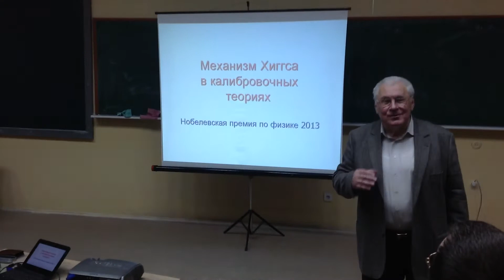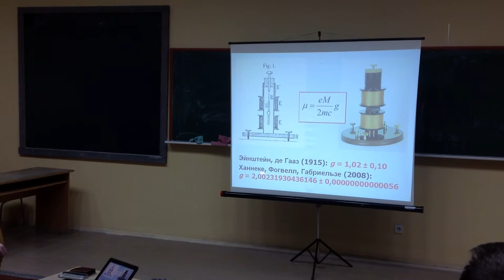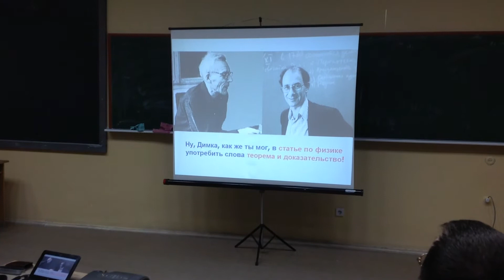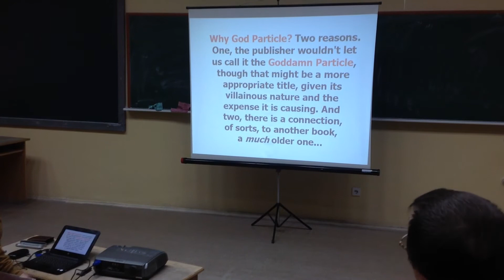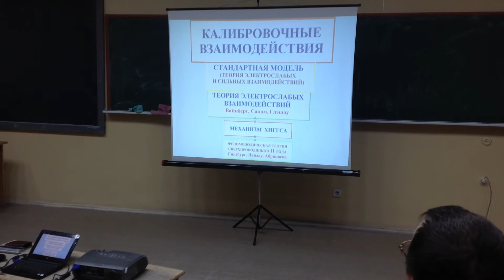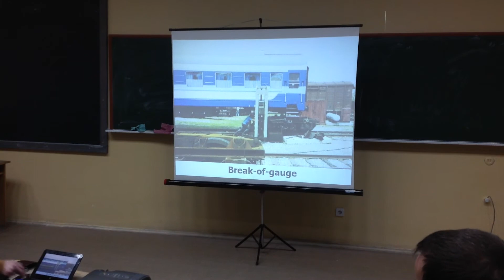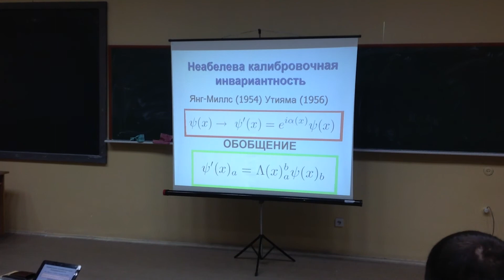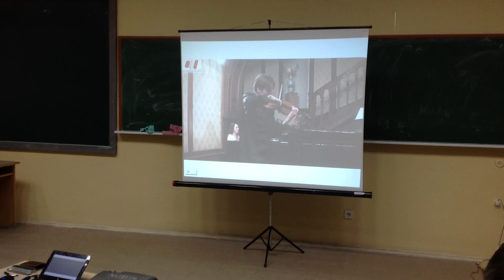Механизм Хиггса в калибровочных теориях. 20.12.13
Докладчик: ведущий научный сотрудник, к. ф.-м. наук, Ю.П. Степановский (ИТФ ННЦ "ХФТИ")

* Открытие в ЦЕРН'е нового бозона, «похожего на бозон Хиггса», 2012 г.

* Механизм Хиггса в нерелятивистской теории сверхпроводников II рода (Гинзбург-Ландау, Абрикосов, 1950, 1957 гг.)

* Механизм Хиггса в работах Браута-Энглера, Хиггса, Гуральника-Хагена-Киббла, 1964 г. (БЭХ, или БЭХГХК механизм).

* Питер Хиггс: «Моя жизнь как бозона».

* Спонтанное нарушение симметрии в квантовой теории поля, теорема Голдстоуна (1961).

* Механизм Хиггса в релятивистской квантовой теории поля как «избавление от теоремы Голдстоуна».